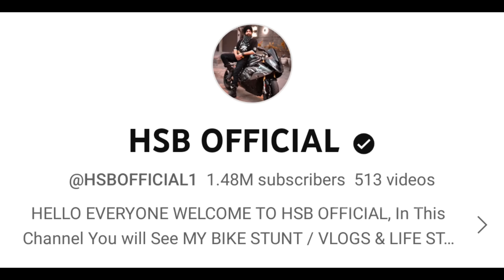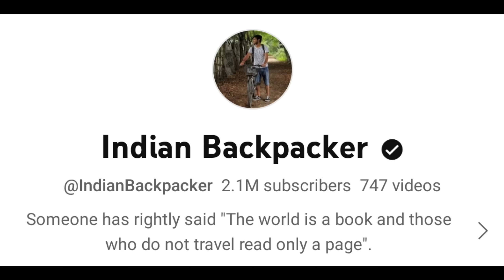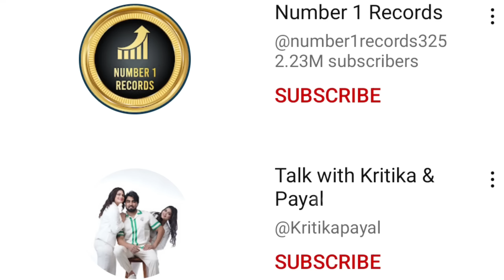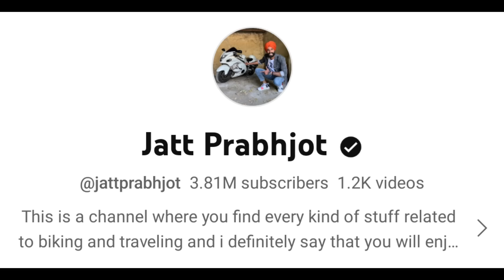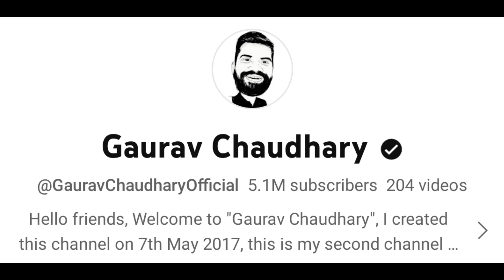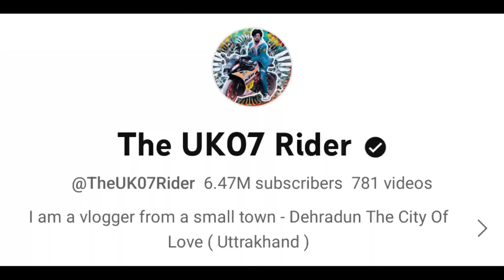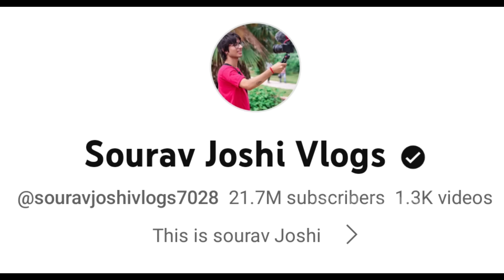Top 20 Vloggers Car Collection | Sourav Joshi Vlogs, UK07 Rider, Flying Beast, Elvish Yadav,JS Films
LIKE SHARE COMMENT SUBSCRIE

( Backgrounds Music :  No Copyright   )

There is never a need to strike a video down when you can get it removed within the same day and keep the channel and yourself happy!